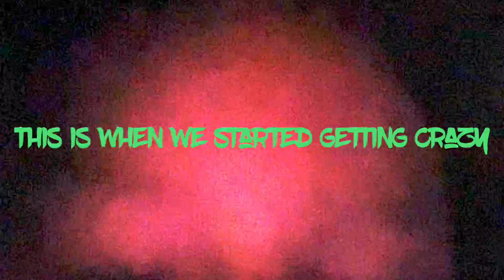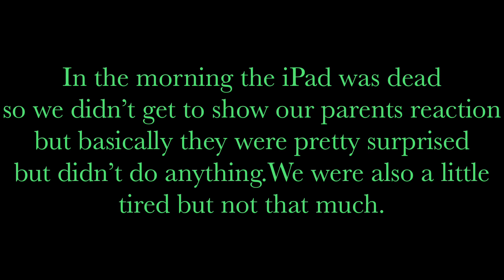Trampoline Sleepover Part 2